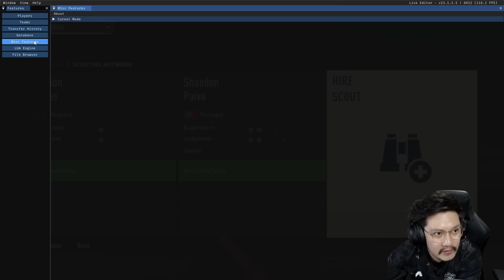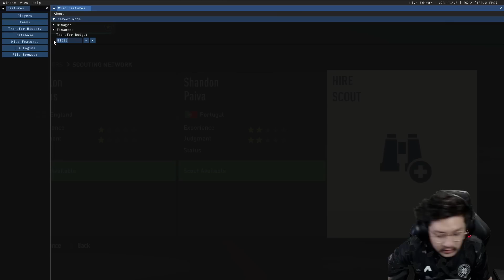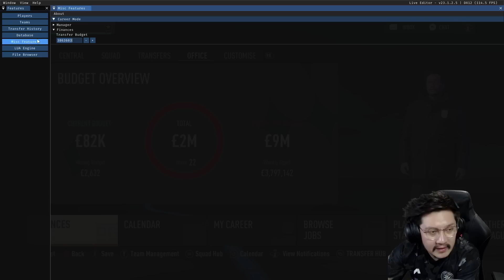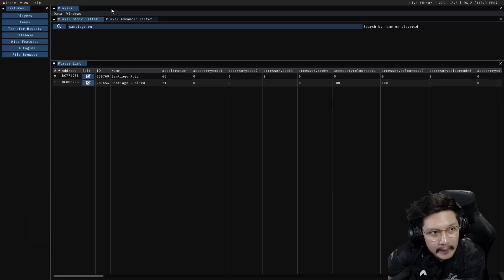FIFA 23 Crewe Alexandra Road To Glory | Hire World Class Scout & Set-Up Global Transfer Network #14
Kita sudah berhasil menyelesaikan salah satu Assistant Manager Objectives, yaitu Trust The Youngsters. Saatnya claim reward, kita bisa merekrut youth staff (scout) terbaik yang available. Lalu, untuk Road To Glory kali ini, kita akan memanfaatkan fitur scouting pemain melalui Global Transfer Network yang ada di FIFA 23.